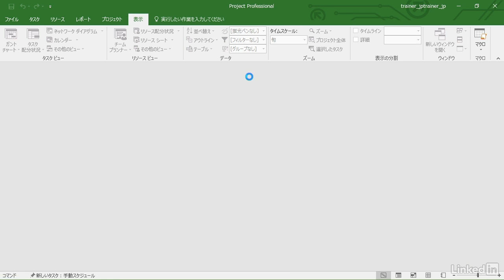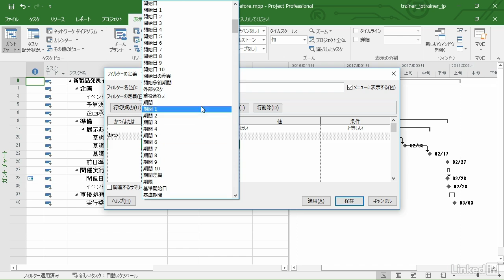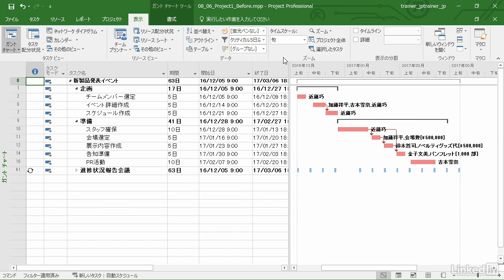Microsoft Project 2016 基本：ビューにフィルターを適用する｜Lynda.com 日本版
説明：プロジェクトのタスクの数が多くなってきた際、フィルターを活用すると目的のタスクが見つけやすくなります。ここでは、フィルターの使用方法を紹介します。

この動画はLynda.com日本版による大石守講師のコース 「Microsoft Project 2016 基本講座」 から抜粋したものです。